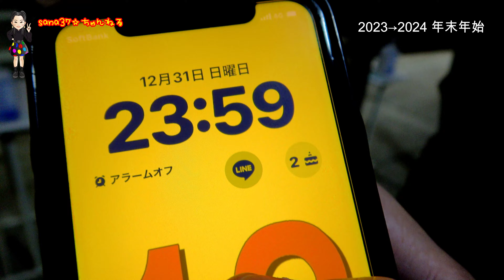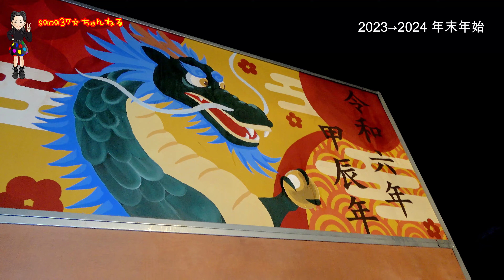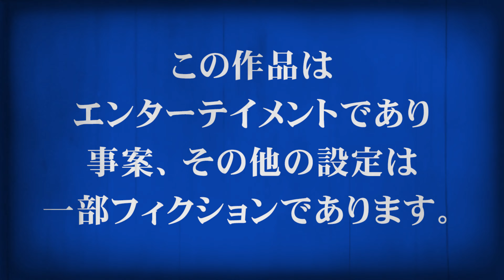2023→2024 年末年始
このチャンネルは岡山県総社市出身・中学1年生の栢野紗奈(かやの さな)がお送りするYouTubeエンターテイメントチャンネルです。

芸能事務所・グレース所属。
旧名・岡山キッズタレントsana

栢野紗奈(sana)タレントキャラクター出演チャンネル

【提供】
『イーグルオリーブオイル』

【撮影・編集】(有)カヤノ写真館

【ラジオ】
『栢野紗奈のスマイルラジオ』

なお、誹謗中傷、侮辱に値するコメントはすべて保存しております。